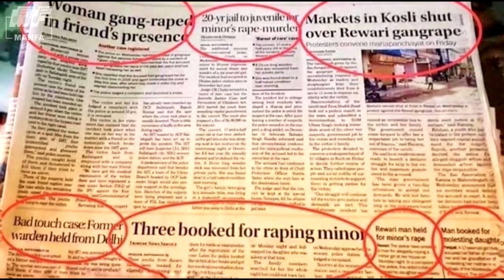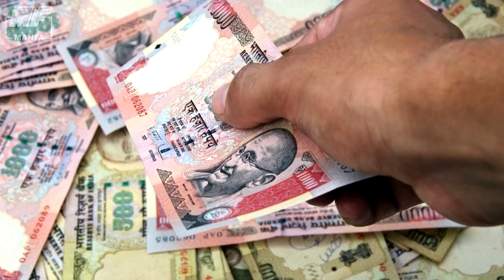'Drive In' - Bab Peter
Name of the Song: ‘DRIVE IN’
Singer & Lyrics: LATE BAB PETER
Remixed By: CHRIS CORREIA
Musicians:
Drums & Percussions  – AURVILE RODRIGUES
Rhythm & Lead Guitar  – CHRIS CORREIA
Bass Guitar                          – SERGIE GODINHO
Recorded At: MAGIC TOUCH STUDIO, MARGAO - GOA.
Recordist: CHRIS CORREIA & ALFIN FERNANDES
Concept & Edited By: STEPHEN A. DA COSTA
Edited At: MANFA’S RECORDING STUDIO, MARGAO – GOA.
Produced By: FABIAN G. DA COSTA

This Song was released in August. 2005 on Audio C.D. in “BAB PETER’S FAVOURITES VOL. 01”. Earlier this Song was released on Audio Cassette in Bab Peter – Babli – Ophelia’s Second Audio Album “G.O.A.N.”.

Copyrights of this Song are with MANFA MUSIC.